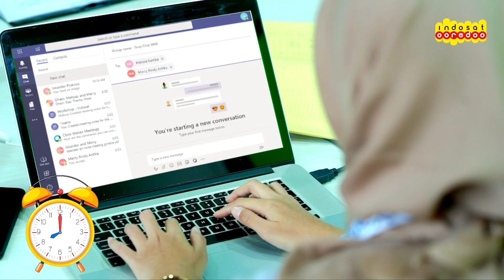Digital Ways of Working, Gaya Kerja Baru di Indosat Ooredoo to Level Up Your Games!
Gaya kerja yang beda, tapi hasil tetap maksimal. Stay productive from everywhere!